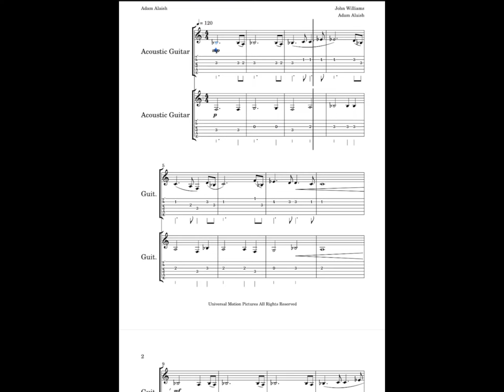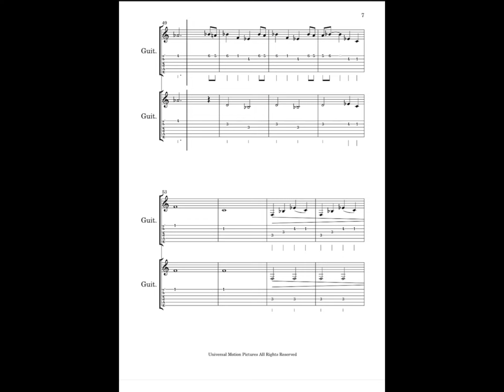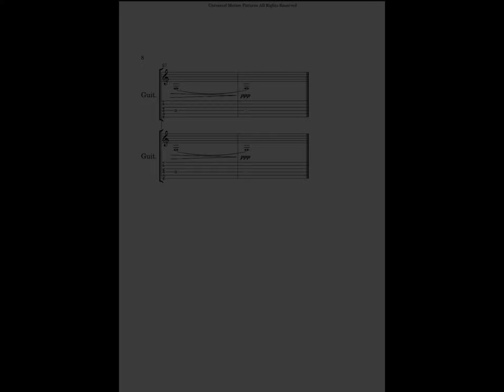Jurassic Park Acoustic Guitar Duet Comp: John Williams Arranger: Adam Alaish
Add my snap to buy score
AI preformed
Universal Motion Pictures